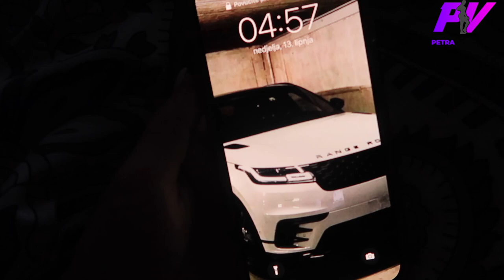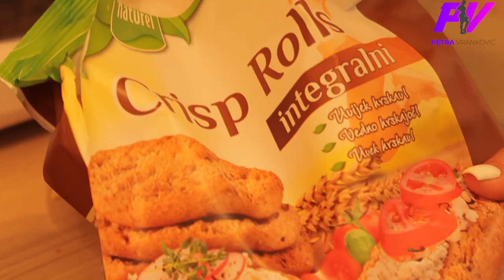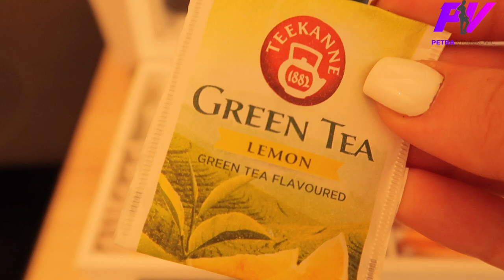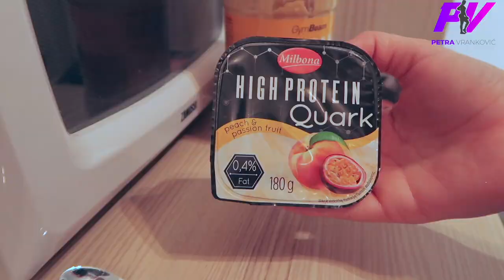Come back / What I eat in a day /PETRA VRANKOVIC/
Sorry for not having my regular intro... I need to make new one because of the new program in which I edit my videos.

REMINDER: I made this video to give you some tips and tricks around nutrition and also to give you some ideas around meals that you can make.

DON'T COPY EVERYTHING BECAUSE WE ALL ARE DIFFERENT AND WE NEED DIFFERENT AMOUNT OF CALORIES.